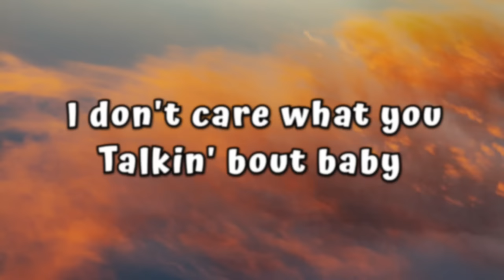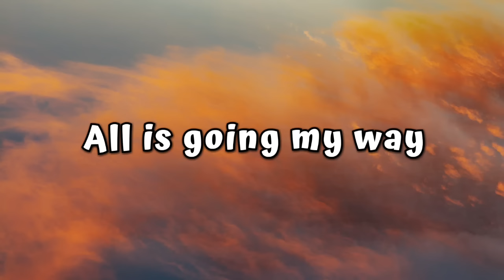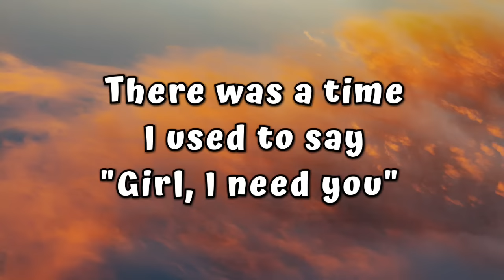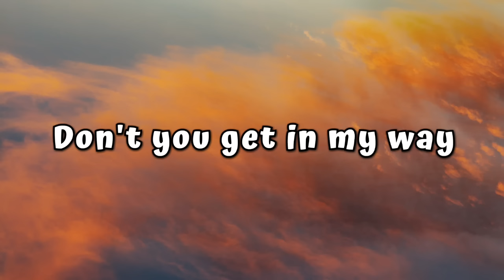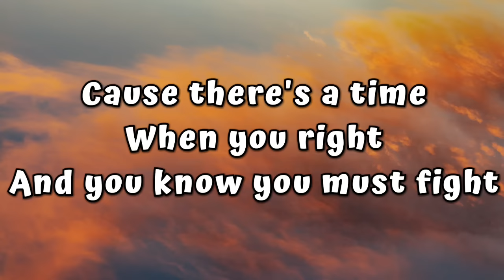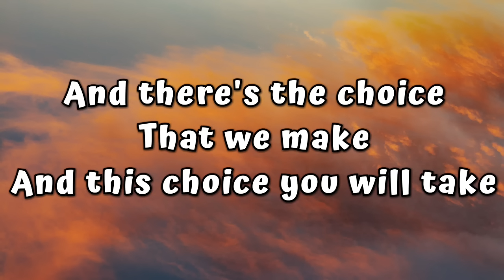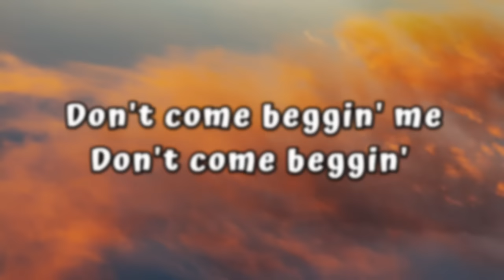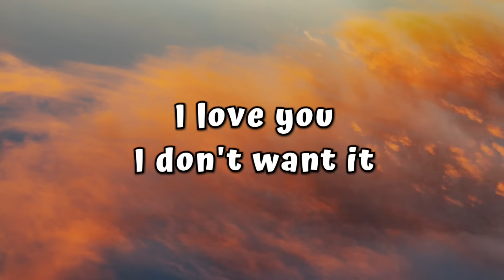Michael Jackson - Leave Me Alone (Lyrics Video)